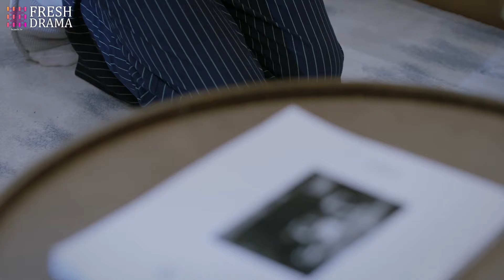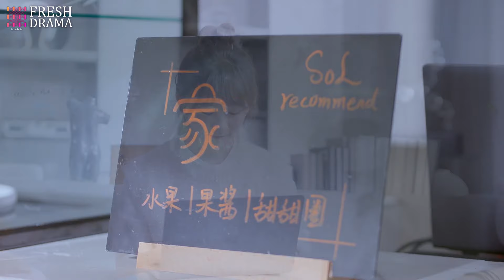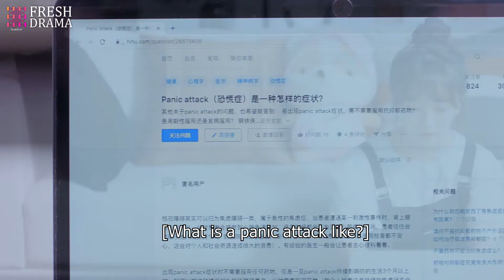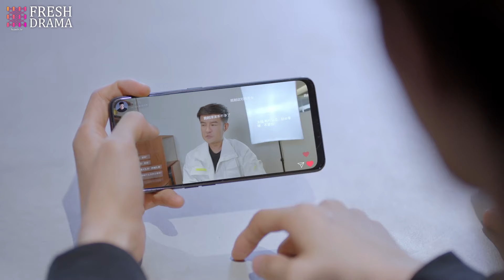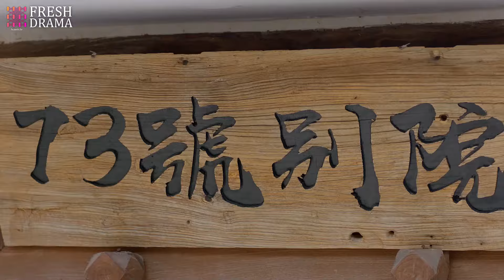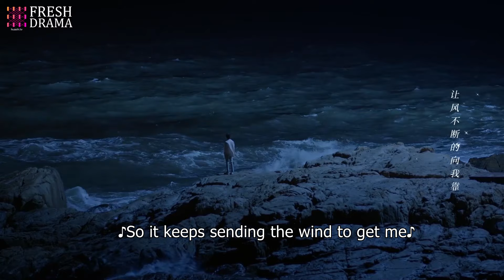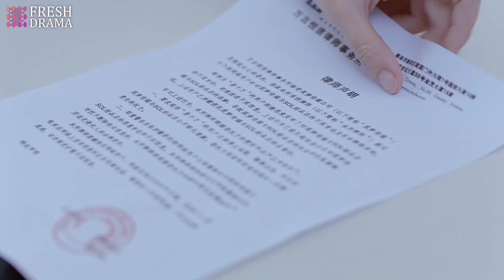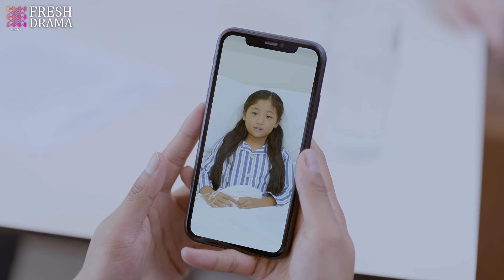【Multi sub】Oh My Cutie Pie EP15 | 💘You had me at "hello" | Zhou Junwei, Jin Zixuan | CDrama Base